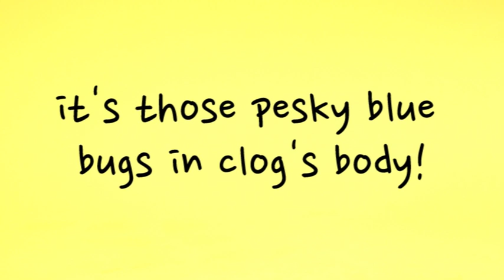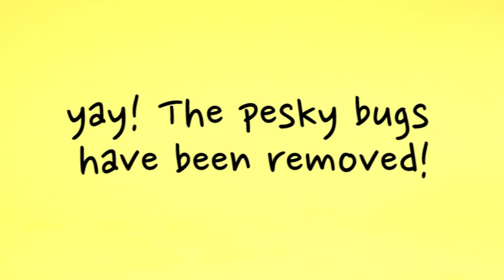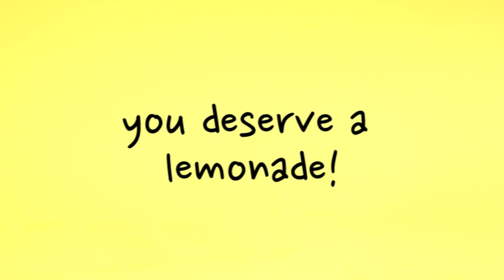DIY Electro Dough Kit ! Clog's Operation!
Made using the DIY Electrodough kit